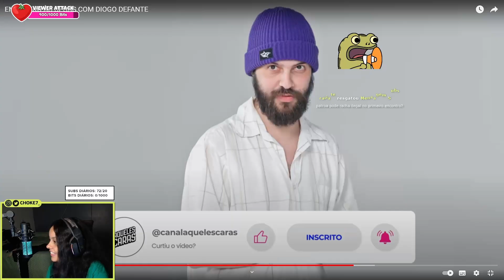R4CHA ILEG4L KKKKKKKKKKKKKKKK